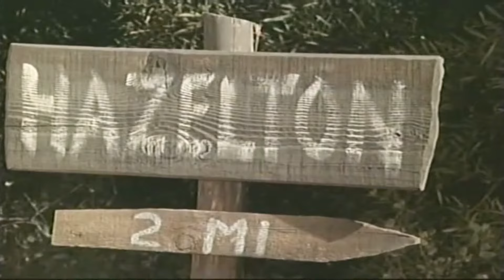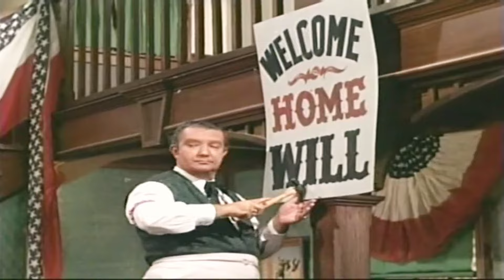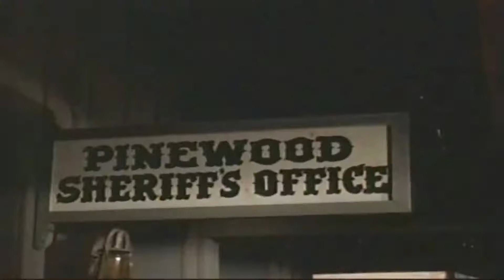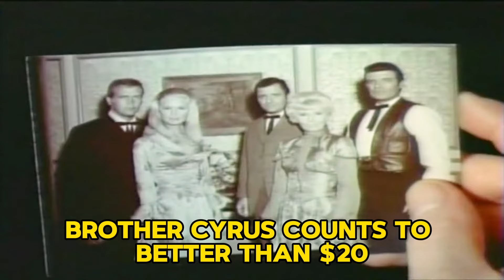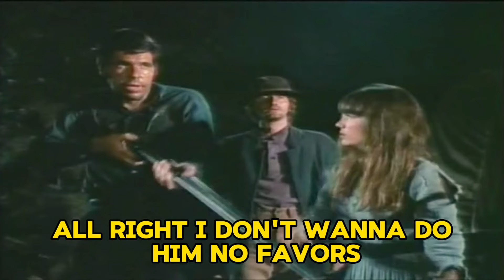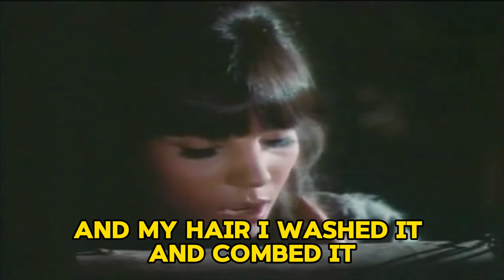The Big Valley Season 3 Full Episodes 🎁 Episode 13 + 14 🎁 Classic Western TV Series